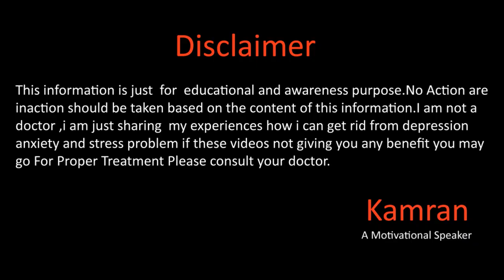How A Person Becomes Mentally ill By Kamran Sharif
Hope you will be doing fine there in this video Mr. Kamran Sharif will share how a person becomes mentally ill or depressed and anxious for more details watch my video.
Gmail
You Mar Write us email at